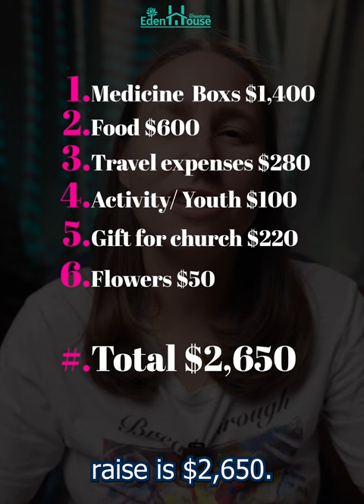Eden House Mission Trip 2024